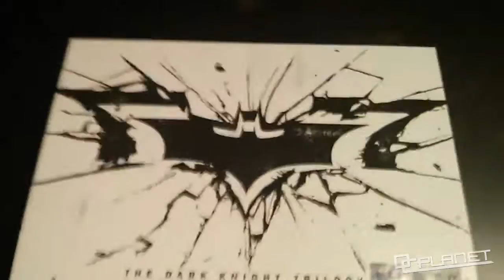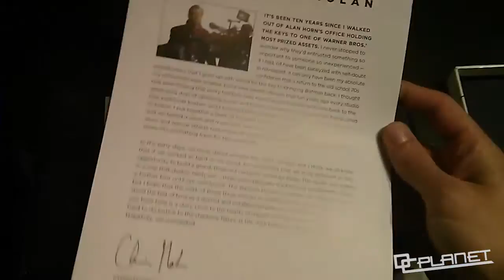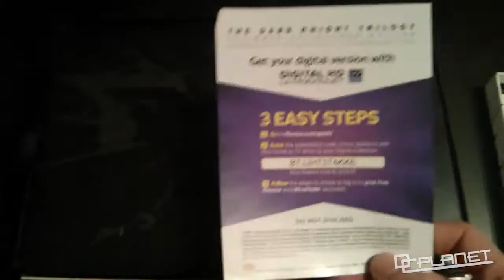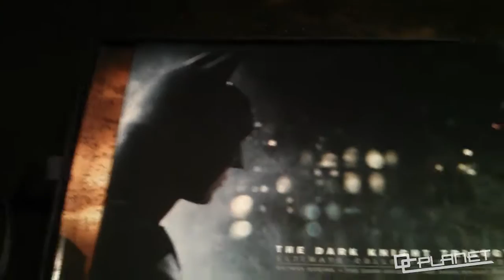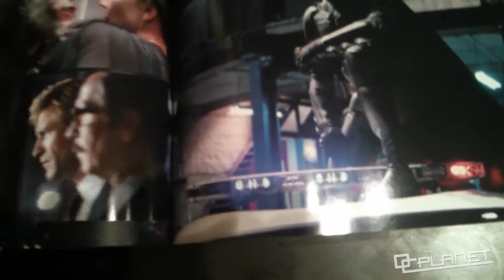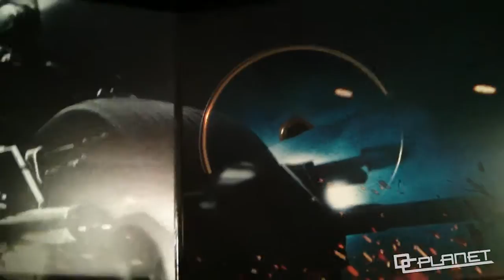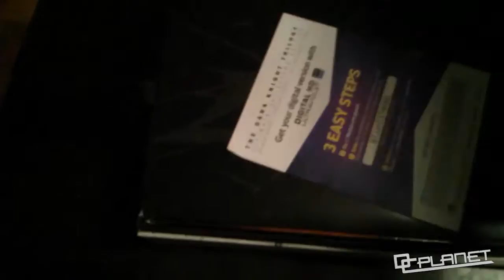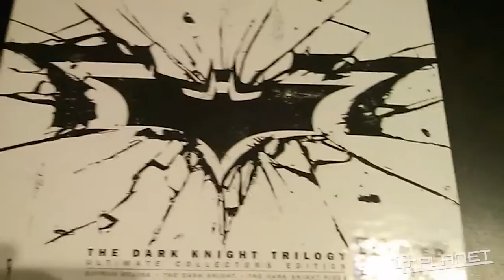Unboxing - The Dark Knight Trilogy -- Coffret Édition Ultimate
Unboxing et review du Coffret Édition Ultimate The Dark Knight Trilogy de Warner Bros. France par DC Planet. pour encore plus d'unboxing, reviews et articles sur vos super-héros préférés!